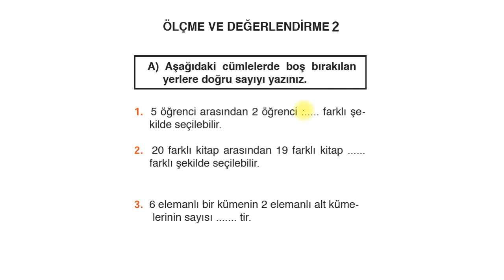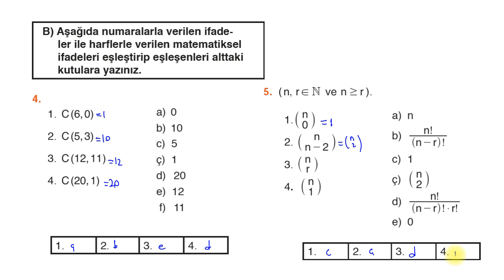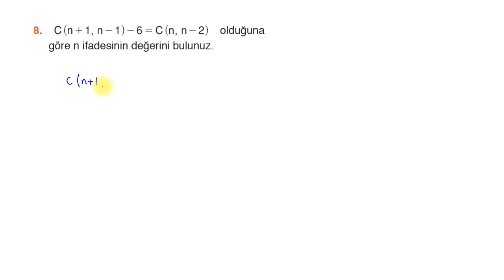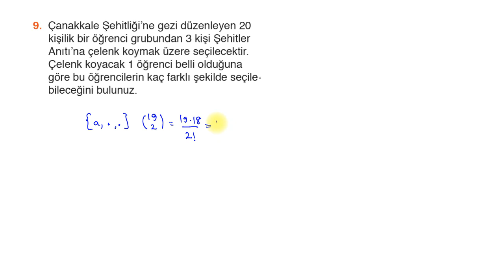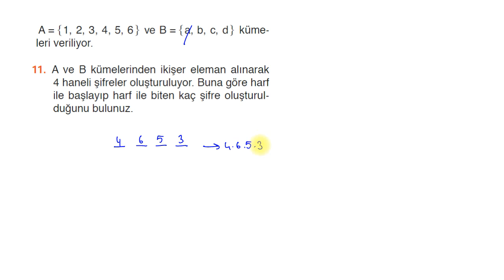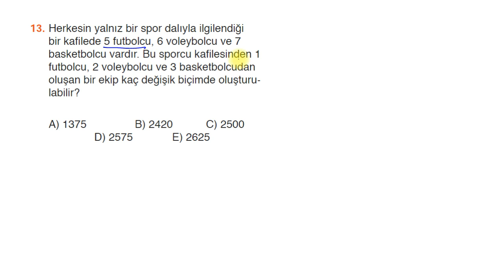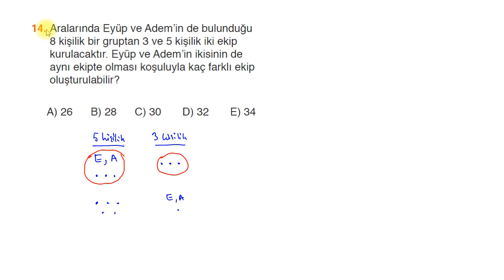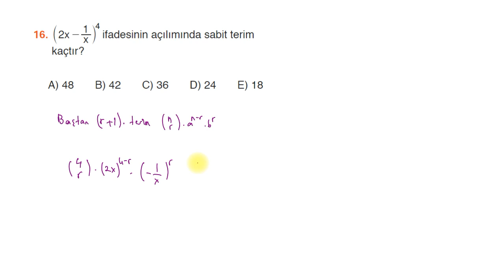Sayma ve Olasılık Ölçme ve Değerlendirme-2 Soruları - 10. Sınıf Matematik Ders Kitabı Sayfa 75-76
MEB Yayınları 10. sınıf matematik ders kitabının 75 ve 76. sayfalarındaki Sayma ve Olasılık ünite sonu Ölçme ve Değerlendirme-2 sorularının çözüm videosu. Bu video özellikle kombinasyon ve binom konularına ait sorular içermektedir.

Matematik Lisesi olarak sizlere 9. sınıf, 10. sınıf, 11. sınıf, 12.sınıf konu anlatımları ve soru çözümleri yapıyoruz. Ayrıca YKS hazırlık öğrencileri için TYT ve AYT sınavlarına yönelik konu anlatımı ve soru çözümleri kanalımızda yer almaktadır.